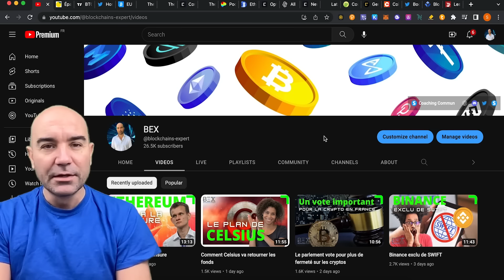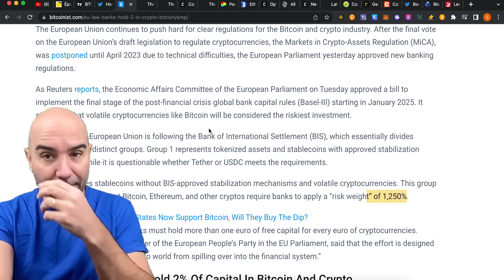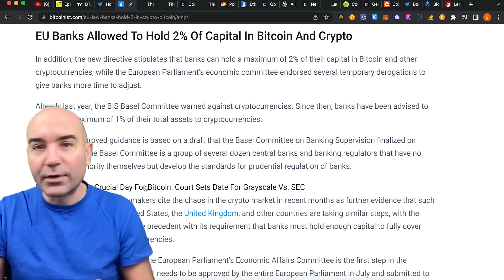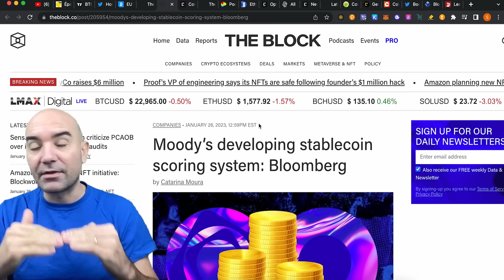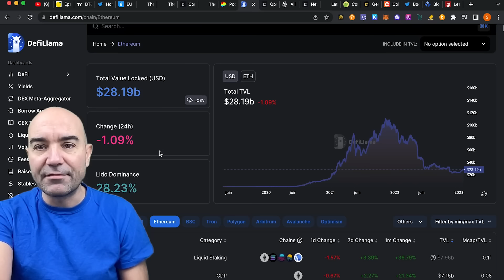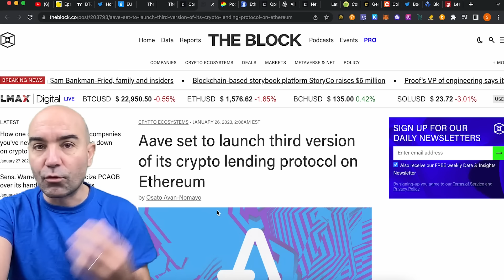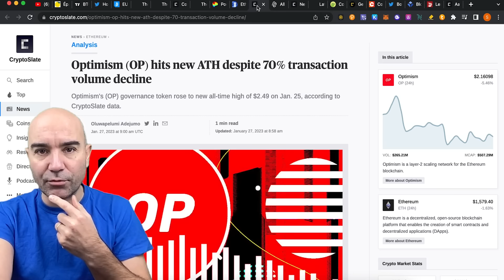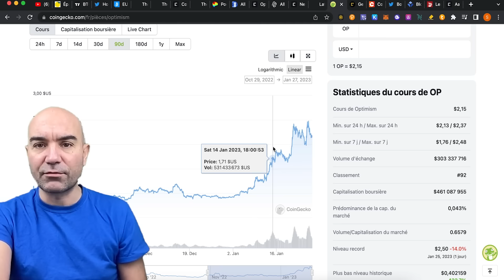Les banques vont détenir des Cryptos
🍋Gagnez jusqu'à 1 Ether en parrainant un proche sur l'app yuzu

1 - Téléchargez l'APP yuzu🍋 (mettez la à jour si vous l'avez déjà téléchargée)
2 - Utilisez le code "STANBEX" pour obtenir votre première "'Box Surprise" contenant entre 1 DOT et 1 ETH!
3 - Finalisez votre inscription.
4 - Parrainez vos amis et gagnez pleins d'autres "Box Surprise".

Simple comme yuzu!!🍋